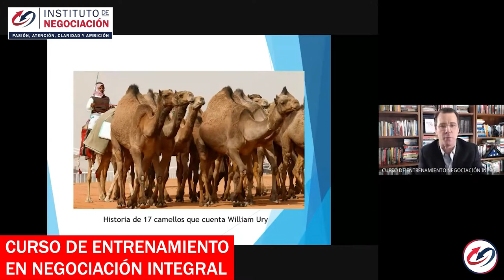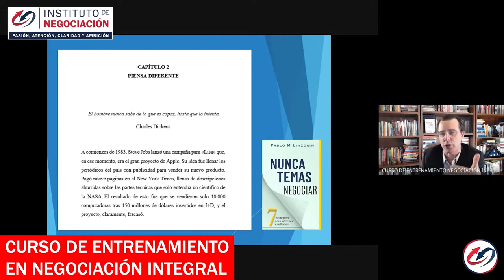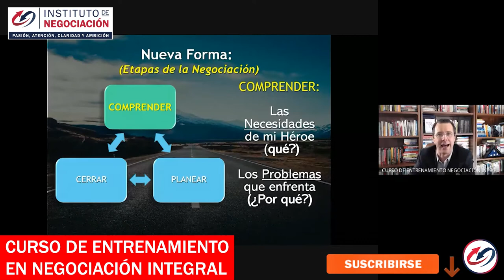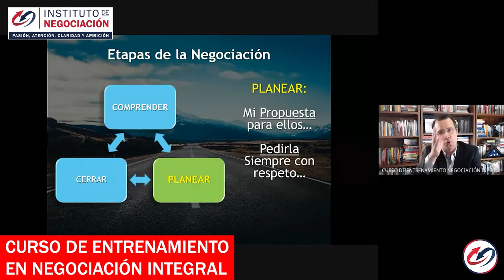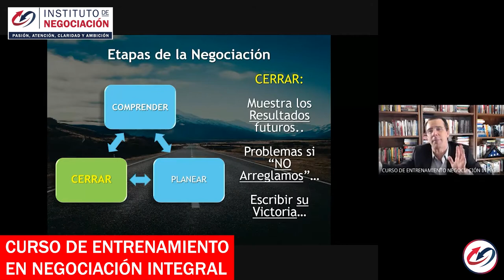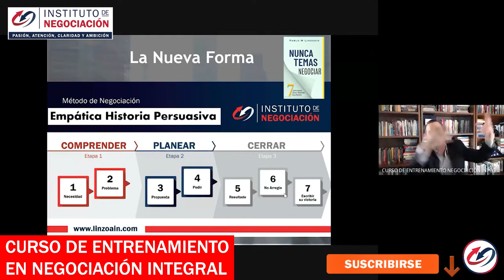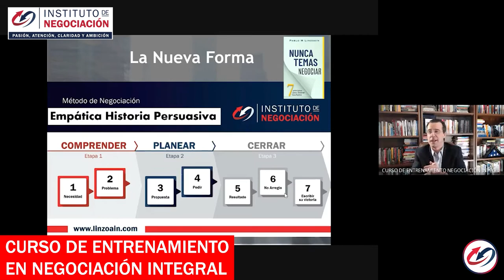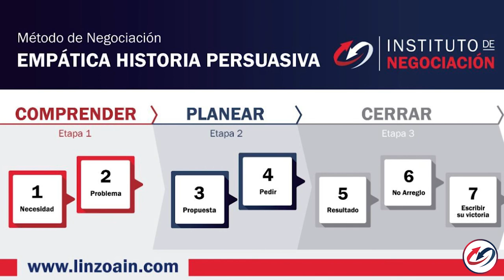Negociacion Integrativa - Curso de Entrenamiento en Negociación integral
👉🏻 El destacado experto internacional en negociación, Pablo M. Linzoain, muestra Negociacion integrativa - Curso de entrenamiento en negociación integral.
 La negociación integrativa es aquella negociación en la cual las partes negociadoras se concentran en sus intereses individuales y los intereses de la otra parte con el objetivo de generar un marco común que permita alcanzar un acuerdo mutuamente beneficioso

Obtene tu copia de mi libro